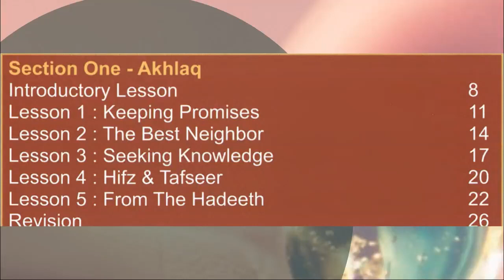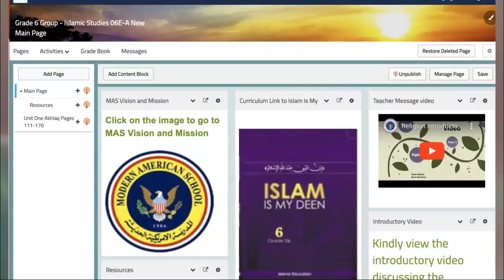Akhlaq - Grade 6 - By Ms. Razan Al-Nimer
Title:  Akhlaq

Grade: 6

Date:

Description: Video introduces the unit, helps the students to know the main lessons in the unit.